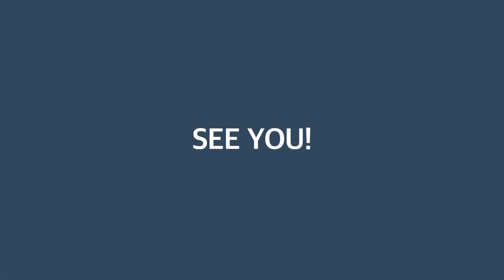출근할까? 퇴사할까? 오피스룩 8가지 스타일링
안녕하세요 단색입니다 :)
날씨가 따뜻했다 추웠다 오락가락하네요 요즘 저도 오락가락 하는 중이에요 ^^
출근과 퇴사 사이에서 :) 일단은 출근을 했어요..
출근할 때 이쁜 옷 입고나가면 그나마 위안이 되는건 저만 그럴까요?
이왕 출근하는거.. 기분 좋게 출근해봐요 !
헛소리 살짝 해도 봐주세요 오늘은 금요일 주말 전이라 신나서 그래요 :)

0:00 Underwear. 단색(dansaek) –
쉐이프리페어 베이직 브라렛,  쉐이프리페어 드로즈

✔LOOK 1
[올리젯] – 와이드 수트 (판매미정)

✔LOOK 2
[꼼므엘] - 뒷타이 리본 셔링 블라우스

✔LOOK 3
[바이바이섭] HIGH NECK BLOUES WHITE

✔LOOK 4
[Coett] 볼륨 슬리브 화이트 린넨 원피스

✔LOOK 5
[ZARA] 콤비 네크라인 포플린 탑

✔LOOK 6
[꼼므엘] 라쿤 울 반팔 니트

✔LOOK 7
[아페세] 체크 패턴 원피스 – 현재 미판매

✔LOOK 8
[바이바이섭] PUFF FRILL T